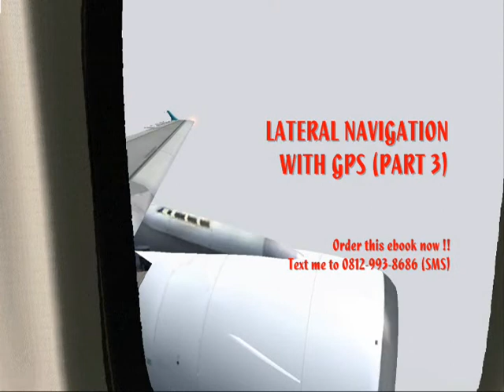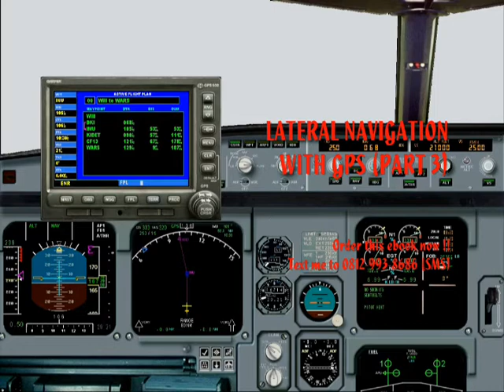THE GPS (CENGKARENG-SEMARANG, PART 3/6)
For more detail just click, or copy then paste this link to your browser:

Jangan lewatkan petualangan-petualangan seru yang memacu adrenalin dari dunia penerbangan sipil & militer, yang terangkum dalam 7 buku digital (1420 halaman pdf) & 40 subfolder berisi video-video (495 file wmv yang terekam dalam 2 keping DVD:

a) Menerbangkan F/A-18 Hornet
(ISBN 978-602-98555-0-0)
b) Menerbangkan Sukhoi-35
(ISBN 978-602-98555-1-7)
c) Menerbangkan Seahawk
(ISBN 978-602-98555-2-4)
d) Menerbangkan Boeing 737-400
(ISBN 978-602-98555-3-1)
e) Mendaratkan Airbus A380-800
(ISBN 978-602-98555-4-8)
f) Menerbangkan Boeing 737-800
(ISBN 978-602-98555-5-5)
g) Menerbangkan Airbus A320-200
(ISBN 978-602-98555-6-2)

Harga Rp 75.000,00 (belum termasuk ongkos kirim).

Bagi pencinta hal-hal teknis & ilmiah dunia penerbang/ flight simulator, inilah DVD-nya. Pilihan tepat untuk menambah koleksi perpustakaan digital Anda! "This DVD is second to none", karena belum pernah ada yg menerbitkannya di Indonesia!

CARA PESAN & PEMBAYARAN:
1) Via SMS: Ketik nama Anda sesuai akun BCA Anda & ketik alamat pengiriman secara lengkap & jelas. Lalu SMS ke 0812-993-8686
i) Harga total (harga DVD + ongkos kirim) yg harus ditransfer. Setiap digit angka mohon diinput persis sama dengan yang tertera dalam SMS untuk mempermudah identifikasi. Bila transfer dilakukan dari bank selain BCA, maka biaya bertambah Rp 10000,00.
ii) Nama & Nomor rekening BCA yg menjadi tujuan transfer.
3) Pengiriman akan tiba dalam waktu beberapa hari (1-2 hari atau lebih) secara bervariasi tergantung daerah tujuan & kondisi di lapangan. Mohon maaf bila tidak semua pemesanan dapat dilayani.